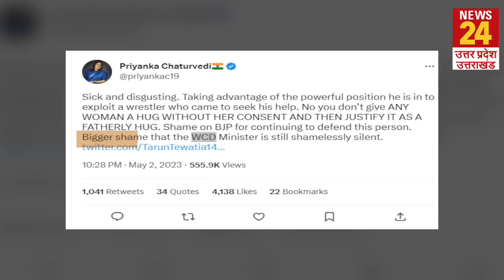BJP सांसद Brij bhushan को नहीं पता मर्जी और नामर्जी में अंतर? यौन शोषण के आरोप पर खुद मान ली ये बात